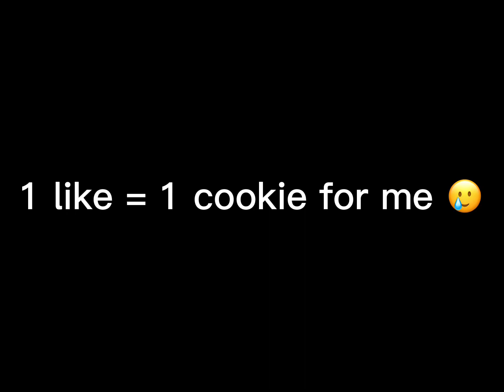Jumping off THE Tower of Hell (very sad) | Roblox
Credits

Pls like and sub so I can buy very cool pro tech deck